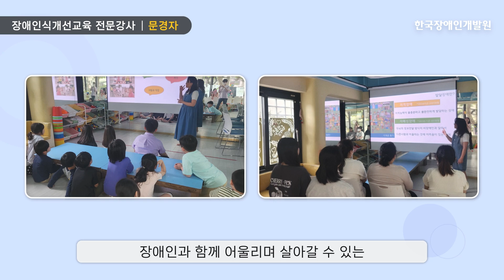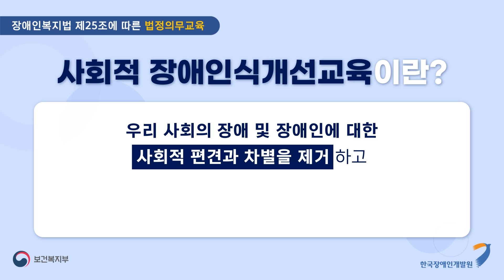사회적 장애인식개선교육 전문강사 문경자